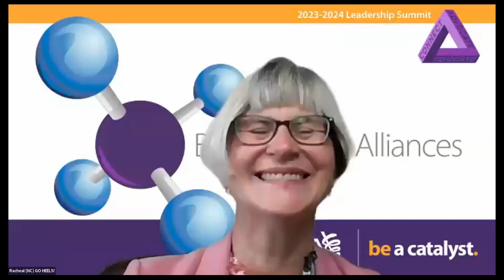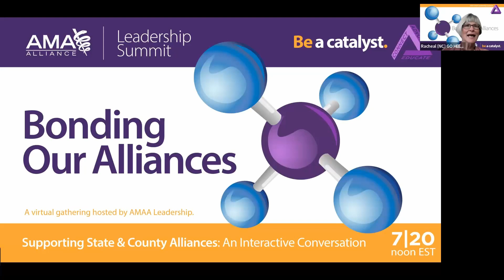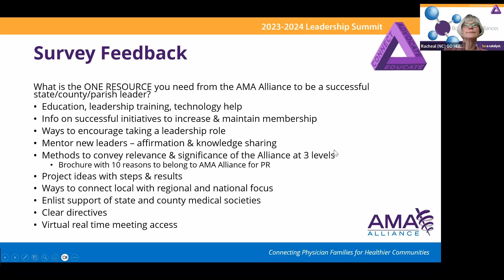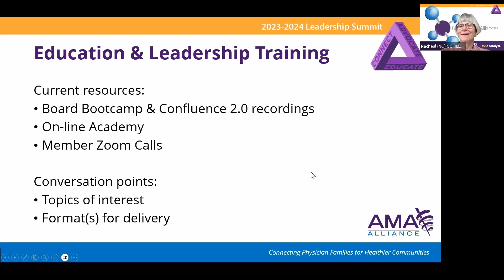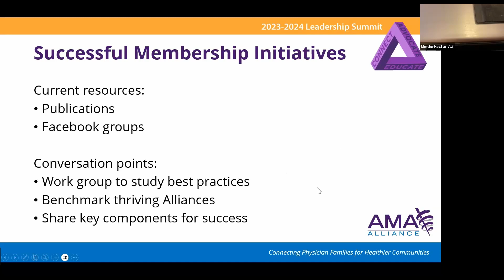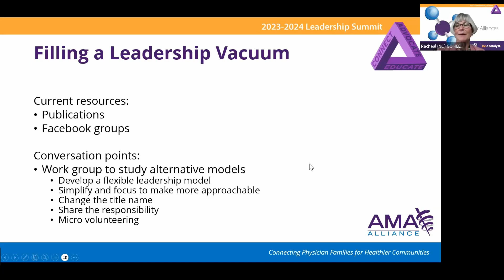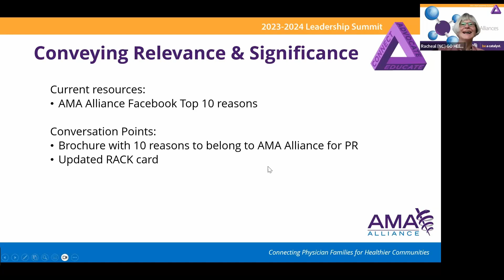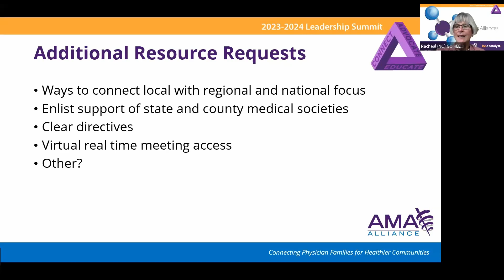AMA Alliance Leadership Summit 07.20.23